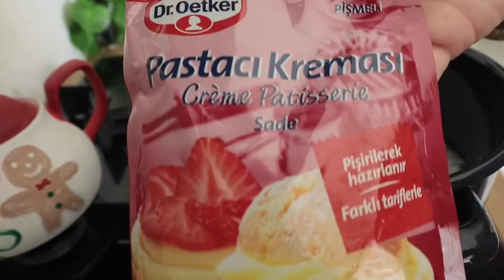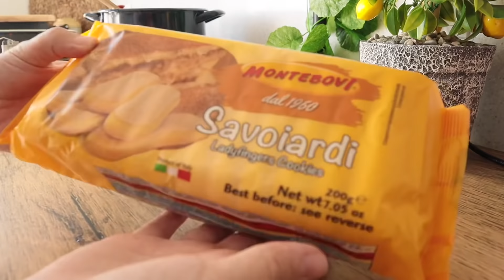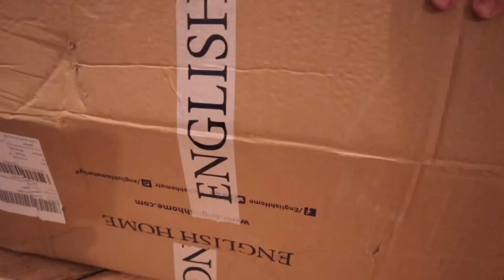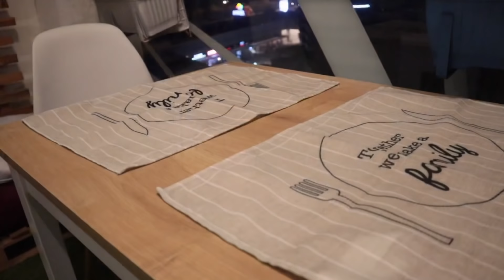Sessiz Vlog | Ev Yapımı Hamburger | Kedidili Pasta | Portakal Çiçeği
Herkese Merhaba 🥰
Bu sessiz vlogda ev yapımı hamburger hazırlıyorum. Ve çok pratik bir tatlı olan Kedidili Pasta hazırlıyorum. 🍰
Umarım beğenirsiniz...💐
Yorumlarınızı merakla bekliyor olacağım. 😍
Sevgiler...🧡